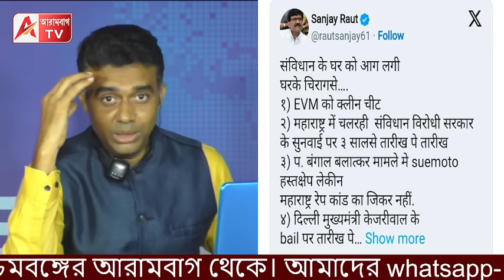DY চন্দ্রচূড়ের বাড়িতে মোদি! কে কার সাথে সেটিং? নয়া চর্চা। দেখুন